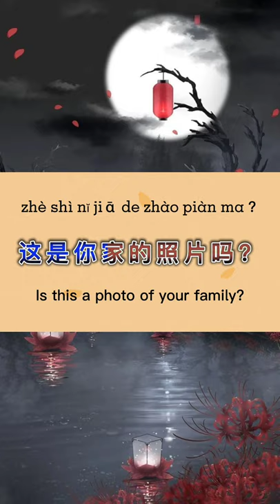Is this a photo of your family?(Chinese language)